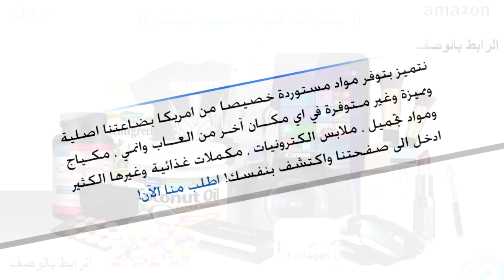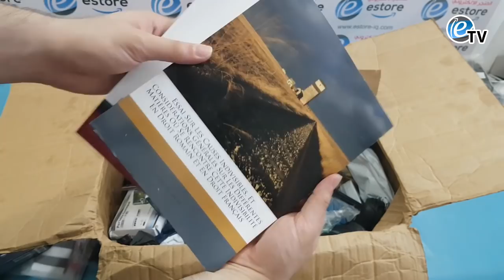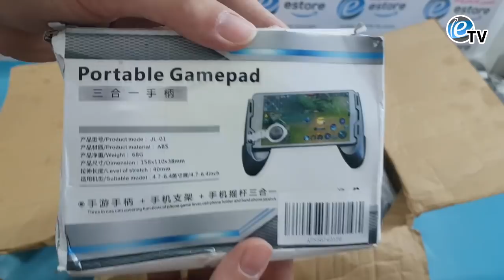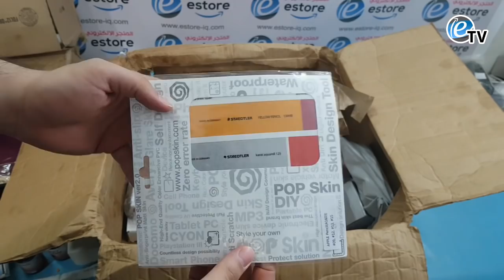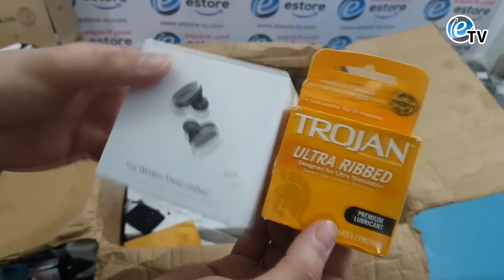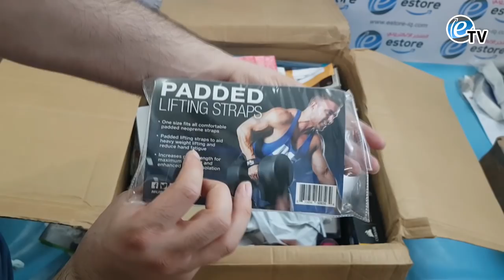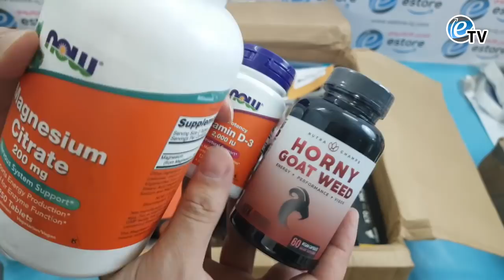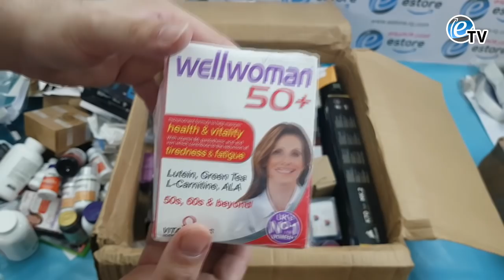انبوكسنك للمواد من امزون Amazon (امريكا) شحنة 76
السلام عليكم

شحنة 76
من خدماتنا الاخرى :
رابط الموقع على الانترنت
رابط الصفحة على الفيس بوك (للطلب او الاستفسار)
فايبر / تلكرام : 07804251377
رابط صفحة مواد التجميل والصحة والعناية بالجسم والشعر
العنوان : العراق ـ النجف الاشرف
واكو توصيل لكل المحافظات